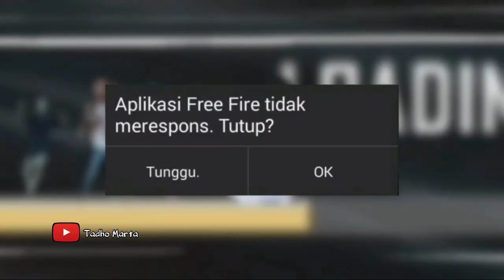FREE FIRE EXE 101 😂 || To 🇮🇳🇧🇷🇱🇦🇲🇾🇲🇨🇯🇵🇰🇭🇹🇭🇵🇱🇳🇵🇰🇷🇰🇵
- edit pake kinemaster

+ Udah Nikah Belum ?

Vidio sebelumnya

🛠️ App Editing : Kinemaster Pro
📱 Device : Android Xiaomi Redmi Not 9 Pro
👍 and thank you so much
grup exe

Some pictures are not recognized origin. We cannot dispute intellectual property rights, artistic rights or legal copyrights. If you are the rightful owner of the image / image posted here, and you do not want to request it or if you need the appropriate credit, contact us and we will immediately do whatever is needed for either image. Extended or given credit when it is due. Everything contained in this video is for information purposes only, wherever the channel owner is not responsible for the accuracy, completeness and use of the information used in the video by other parties.